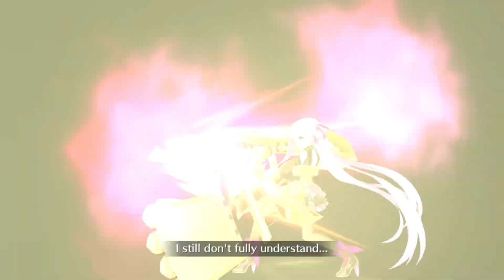[Dear Little Sister] Brynhild Interlude | Fate/GO NA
Dear Little Sister - Brynhild Interlude
[00:00] - Arrow 1
[09:40] - Arrow 2
[19:41] - Arrow 3